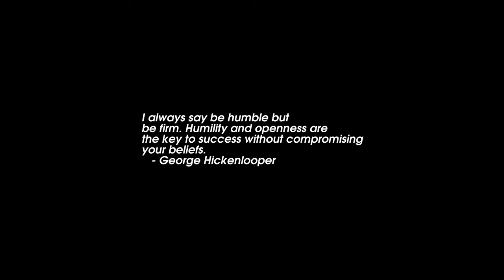Sunrise Time-lapse: Friday, July 01, 2022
On this day:
   Battle of Gettysburg begins, 1863
   Hong Kong becomes a special administrative region of the People's
   Republic of China, 1997
   The first day on the Somme marked the beginning of the
   Battle of the Somme, 1916
   Warsaw Pact officially dissolved, 1991
   Canada Day formerly known as Dominion Day in Canada
   Freedom Day in Suriname
   Independence Day in Burundi
   National Day in Rwanda
   Republic Day in Ghana
   Union of the Somalia Republic in Somalia
   Erik Satie dies in Paris, France, 1925
   Alice Springs Show Day (NT)

Today's random fortune, quote, or snark:
OS/2 must die!